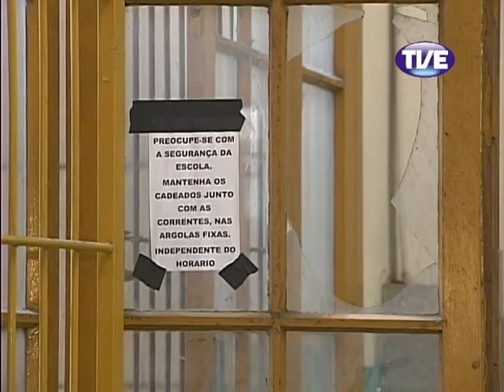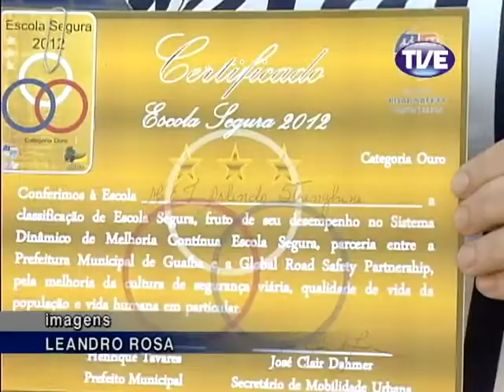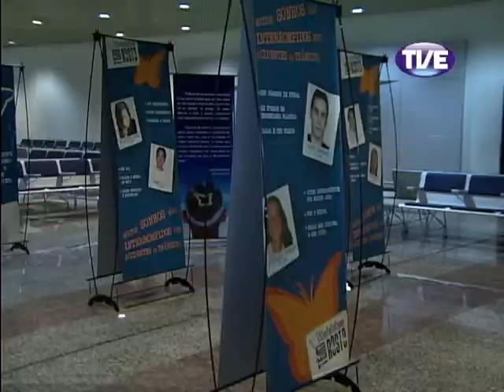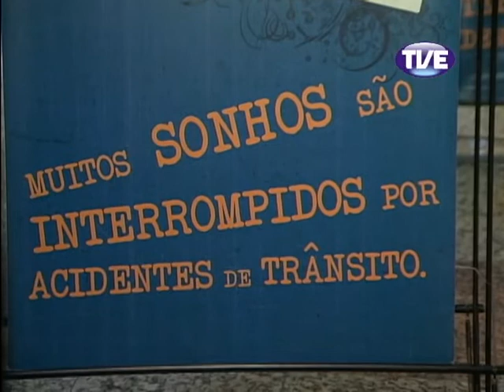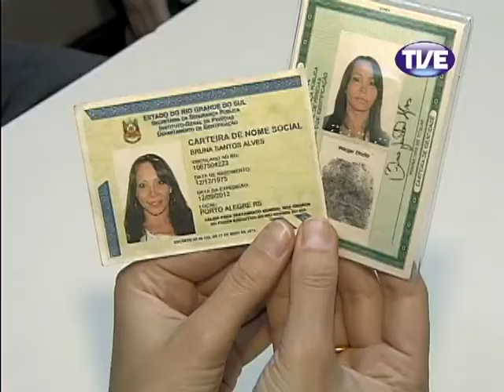Jornal TVE 1 Edição 02/05/2013